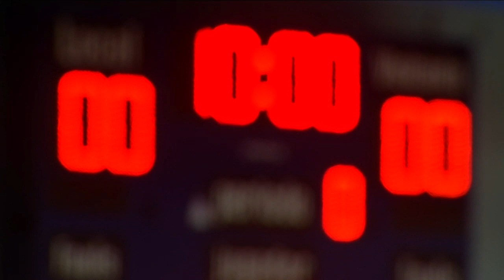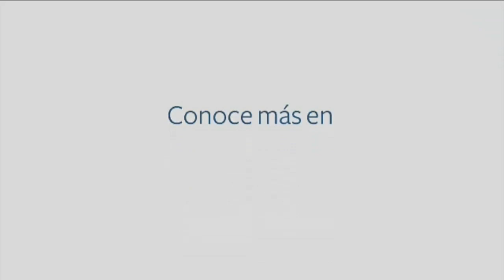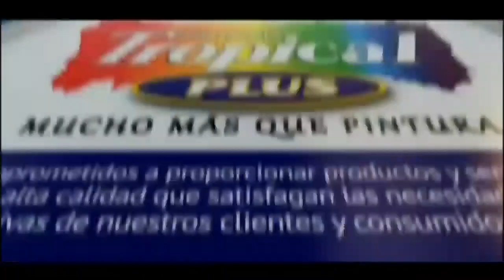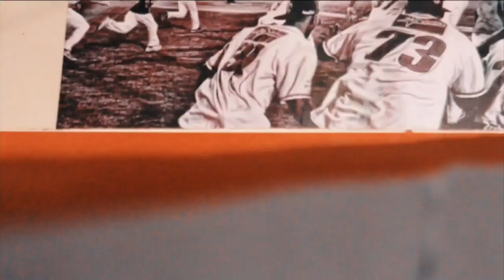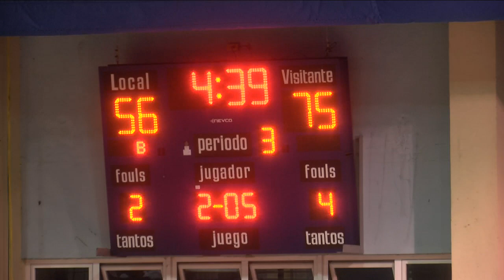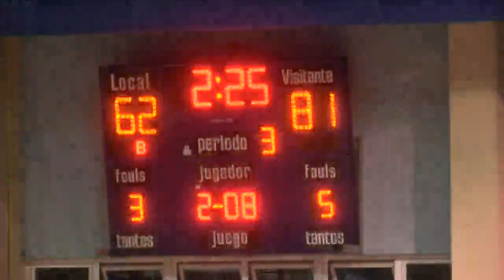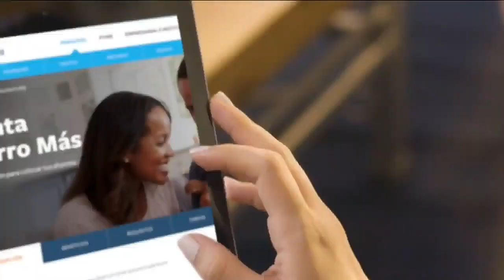Soles vs Indios 20 Sept. 2019